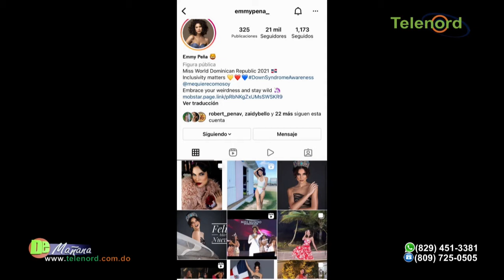Emmy Peña: "Sería un gran avance que una chica de pelo rizado gane el Miss Mundo"